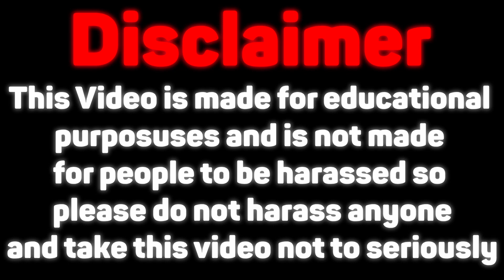Minecraft Hardcore Youtuber's Biggest Lies...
In this video I will tell you about how their are Minecraft youtubers that lie and fake minecraft hardcore I would like to thank SkyBoi and JoeBountyHunter for video topic inspiration. And I would just like to say whoever is in the thumbnail is not being exposed and are legit.

Edited By - MightyCreative
Minecraft Version - Java
Minecraft Client - Fabric/Essentials/Optifine